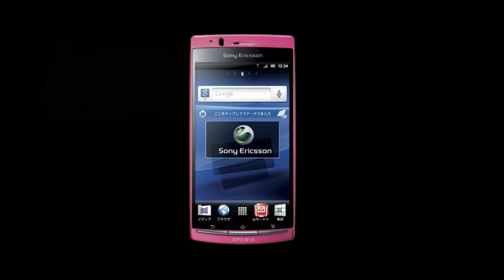Sony Ericsson Xperia ARC - как разобрать телефон и из чего состоит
Подробное пошаговое описание разбора мобильного телефона Сони Эриксон Иксперия Арк: как разобрать Sony Ericsson arc своими руками и произвести ремонт мобильного телефона самостоятельно.